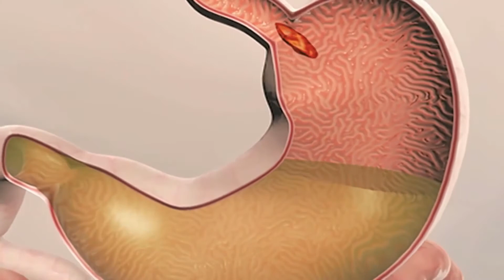Cuál es la conexión entre la distrofia simpática refleja y las pruebas de proteína C reactiva?